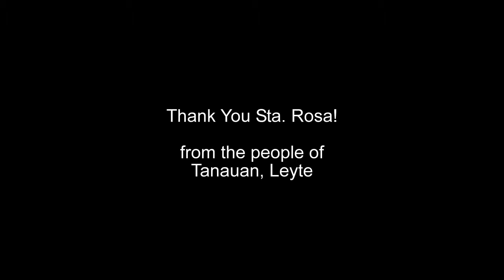Tanauan Visits Sta Rosa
LGU of Tanauan visited Sta. Rosa City to thank Sta Rosa for their generosity for helping Tanauan by sponsoring 10 units of permanent relocation houses through the Gawad Kalinga.

Thank you, Mayor Arlene B. Arcillas and to the people of Sta Rosa.